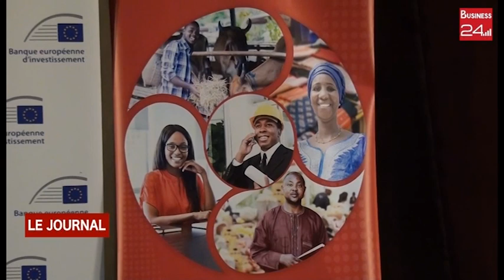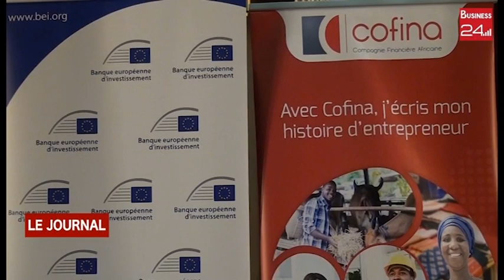Financement du secteur agricole : La banque européenne d'investissement et la COFINA signent un ac